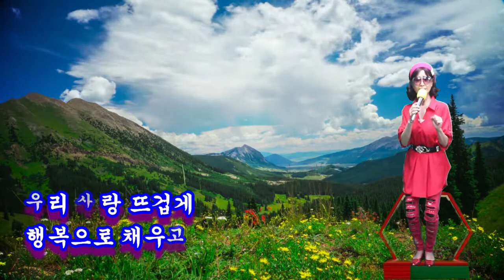동행(가이드) 가사 수정본-초아강 (작사 강정숙,작곡 한동한,원곡 박보연)